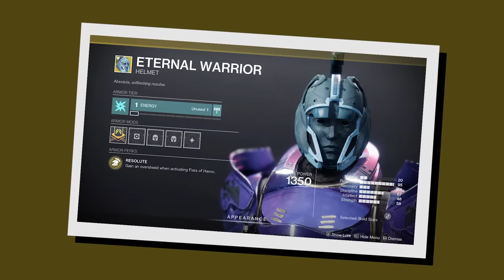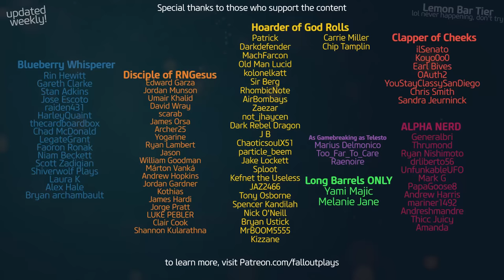What Your Titan Exotic Armor Says About YOU (Destiny 2)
Are you a Titan Main in Destiny 2?  For shame.  Here's a video I made on what your Titan Exotic Armor pick says about YOU as a player.  Enjoy.
Shoutout to the LONG-BARREL Patreons, of which there are TWO: MELANIE & YAMI!!

00:00 - Intro
00:24 - An Insurmountable Skullfort
00:55 - Mask of the Quiet One
01:34 - Khepri's Horn
02:14 - Helm of Saint-14
03:04 - Eternal Warrior
04:02 - One-Eyed Mask
04:48 - Precious Scars
05:23 - Loreley Splendor Helm
06:02 - ACD/0 Feedback Fence
06:40 - Doom Fang Pauldron
07:19 - Synthoceps
07:51 - Aeon Safe
08:15 - Ashen Wake
08:55 - Wormgod Caress
09:24 - Ursa Furiosa
10:06 - Stronghold
10:48 - Citan's Ramparts
11:36 - Icefall Mantle
11:53  - No Backup Plans
12:27 - Second Chance
13:02 - Point-Contact Cannon Brace
13:29 - Crest of Alpha Lupi
14:01 -Actium War Ring
14:30 - Hallowfire Heart
14:55 - Armamentarium
15:14 - Heart of Inmost Light
16:05 - Severance Enclosure
16:33 - Cuirass Of the Falling Star
17:12 - Hoarfrost-Z
17:47 - Lion Rampart
18:19 - Peacekeepers-
19:03 - Dunemarchers
19:45 - MK. 44 Stand Asides
20:12 - Antaeus Wards
20:58 - Peregrine Greaves
21:41 -Phoenix Cradle
22:15 - The Path of Burning Steps

★ CURRENT PARTNERS ★
ASTRO GAMING!